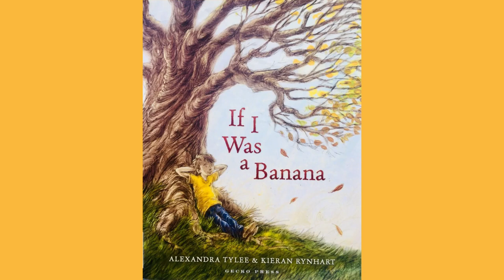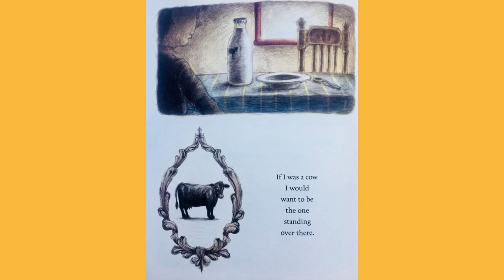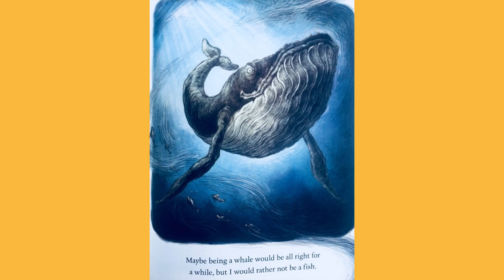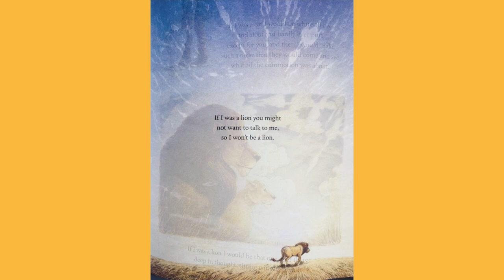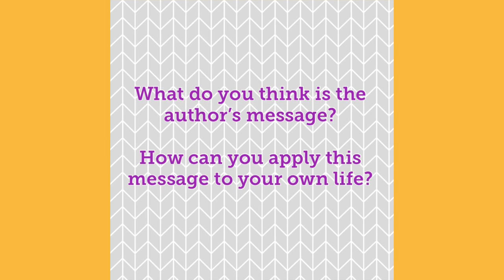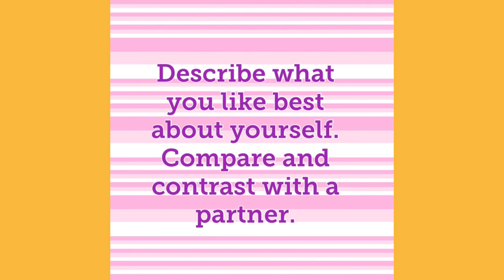If I Was A Banana- by Alexandra Tylee, Read by Sheri Alcordo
If I Was A Banana- by Alexandra Tylee is a cute story which explores the wonder of the imagination and realization of how great it is to be yourself!  To compliment the story are beautiful illustrations by Kieran Rynhart.
Read aloud by award winning teacher, Sheri Alcordo, who entertains us with her lively story telling skills.   After listening to the story, you have the opportunity to engage with thought provoking questions and activities.  Thanks to Alexandra Tylee for giving permission to do his story as a read aloud. Cheers!